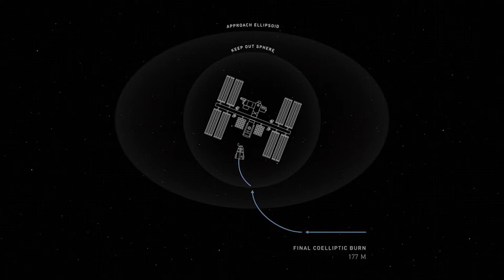SpaceX DM-1 Press Conference in 8 Minutes | Crew Dragon Launch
Elon Musk and SpaceX successfully launched their Crew Dragon spacecraft, this video is the summation of their 4:30am press conference.

There are still many more hurdles to cross, but NASA and SpaceX are feeling optimistic.

The press conference included:
Elon Musk - SpaceX
Jim Bridenstine - NASA Administrator
Steve Stitch - NASA
Kirk Shireman - NASA
Doug Hurley - NASA Astronaut
Bob Behnken - NASA Astronaut